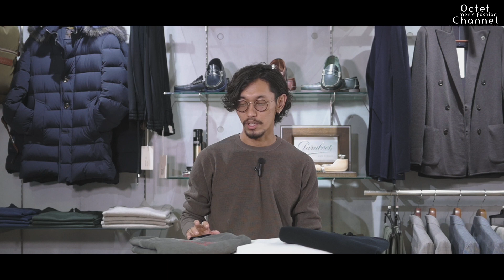今一番使える丁度いいアイテム。春と秋には大活躍する大人カジュアルに必要不可欠なトップス〜Octet Men'sFashion Channel〜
その他の僕の動画はこちらからご覧いただけます。
良かったら見てみて下さい！

もっと詳細が知りたい！こんな動画が見てみたい！などご質問やご意見がございましたら
コメント又はLINEからお待ちしております。
【OFICIAL LINEアカウント】

目次
00:00 - OP
01:29 - アイテム紹介
02:26 - コットンニット
05:17 - スウェットシャツ
07:26 - おわりに

▼今回の動画中に紹介した商品はコチラ▼
モデル身長168cm/体重50kg

コットンニット
H.I.P. by SOLIDO エイチアイピー
¥18,700(tax in)
ブラック

ウールイージースラックス
BRIGLIA 1949 ブリリア
¥31,900(tax in)
ブラック

サイドゴアブーツ
PARABOOT パラブーツ
CHAMFORT
¥82,500(tax in)
ブラック

スウェットシャツ
N°21 ヌメロ ヴェントゥーノ
¥47,300(tax in)

カーゴパンツ
REPLAY リプレイ
¥39,600(tax in)

その他にオススメのスウェットシャツ

DSQUARED2
ホワイトロゴスウェット

HERNO
ネイビー

▼オススメの動画アーカイブ▼

秋にオススメのデニムコーデ3選。男の定番リジットデニムの着こなし方〜Octet Men'sFashion Channel〜

YouTubeクリエイティブディレクター
店舗バイヤー / 三好店 店長
Hikaru Ando　安藤ひかる

▼実店舗はコチラ▼

■定休日 / 毎月第一火曜日
■営業時間 / 10：00～20：00

【Octet 名古屋】
〒450-0002　愛知県名古屋市中村区名駅3-8-6
■定休日 / 火曜日　■営業時間 / 11：00～20：00